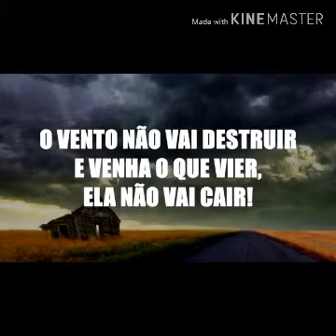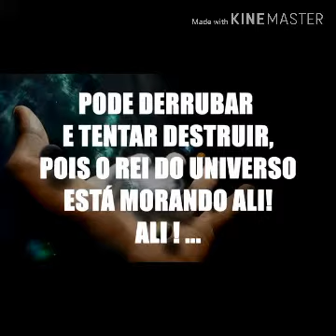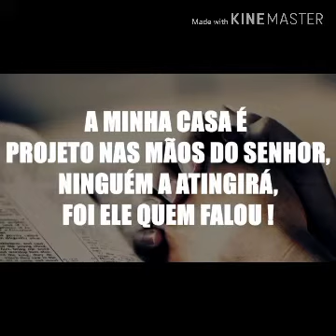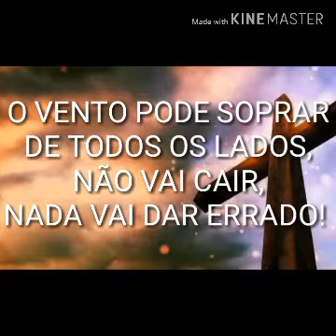A MINHA CASA - LUZ